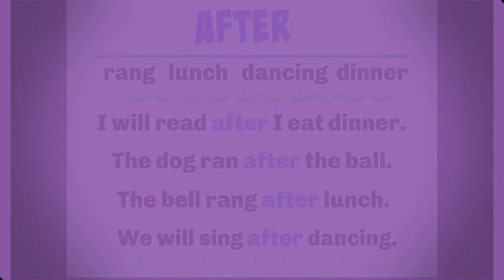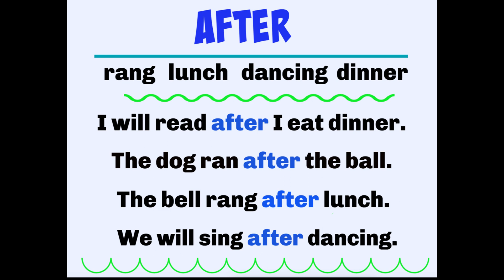Practice Reading| Learn To Read for Kids| Super Simple| Sentences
Learn how to read using our phonics and comprehension video lessons. See how your child can improve their reading or catch up with their reading at school in an easier way. Visit the dilllearningchannel.org for more video lesson in writing, math, art, fun videos by kids, and more.  Empower your kids to want to learn in a way that equips them with confidence!

Our videos are designed for children ages 2~8 and cover a wide range of subject areas.